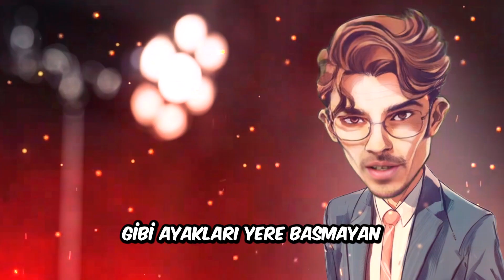youtube‘u trollüyorlar mı?